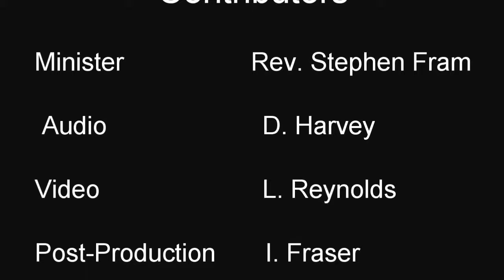2018 02 18 Rev Stephen Fram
Scout - Guiding Service
Sermon by Rev. Stephen Fram
based on Genesis 9:8-17, Mark 19-15